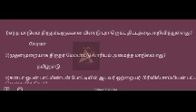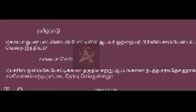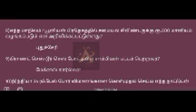current affairs 2023||current News||July month||11/07/23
current affairs